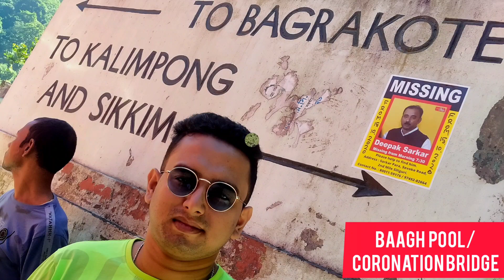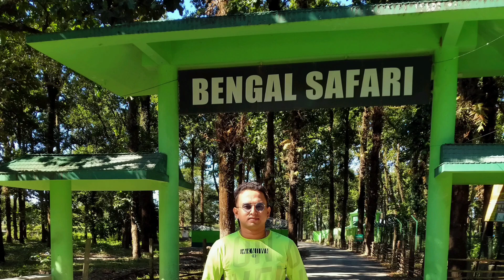Darjeeling vlog||Places to visit in Darjeeling||Tour Vlog||travel vlog||sikkim||gangtok tour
Credits:-
Musician: @iksonmusic